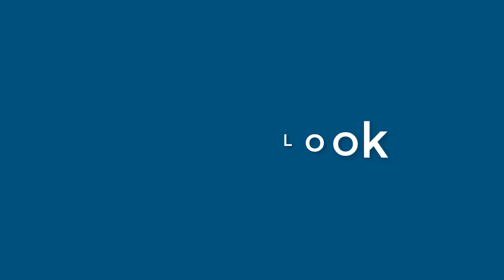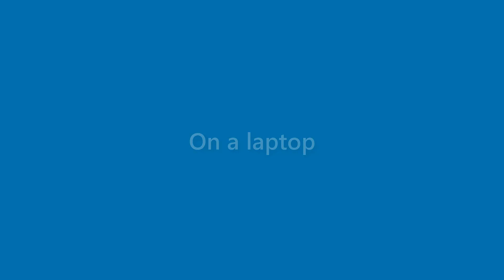Jessica Lloyd - appearance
Name Look - Jessica Lloyd - appearance. In this video we present "Jessica Lloyd" name look and feel in various scenarios.
This video will cover:
How does "Jessica Lloyd" look as a personal letterhead?
How does "Jessica Lloyd" look on a business card?
How does "Jessica Lloyd" look on a computer/laptop screen?
How does "Jessica Lloyd" look with different background colors?
How does "Jessica Lloyd" look with various fonts?